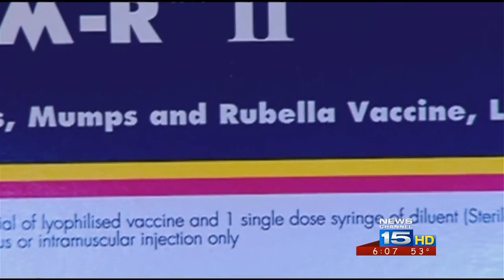Study says vaccines don't cause Autism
According to a new study, the full vaccine schedule does not cause Autism.